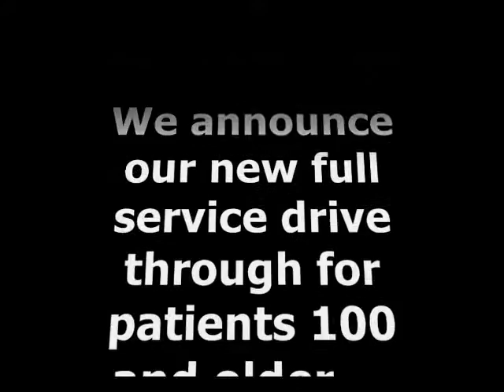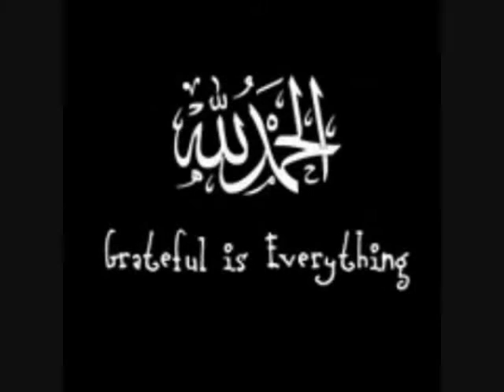CAR WASH Richard Bowen's Drive Thru Office Visit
People often say to me, "I don't want to live to 100...I'll be old and sad and alone with nothing to do and no money."  For these patients and all our future centenarians, we are pleased to introduce our "Century Club."  Better than Delta Sky miles or even the "Mile High Club," we offer full drive in service to all "Century Club" members.  Watch the video and you'll want to live to 200!!!   We are proud of our amazing centenarians and our goal is to make your second century even better than the first.
Sincerely, Carl  Karoub MD and staff
ps: Special thanks to Tracy, John and Mr. Bowen for making this drive thru encounter possible.